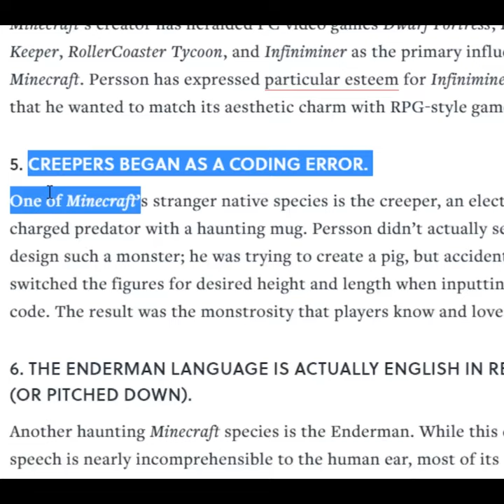Insane Minecraft Facts that you 100% haven't heard before I promise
Minecraft has cool facts. Like here's a fact: I don't know how to install mods. Ok bye

hahaha youtube analytics go brrrrrr